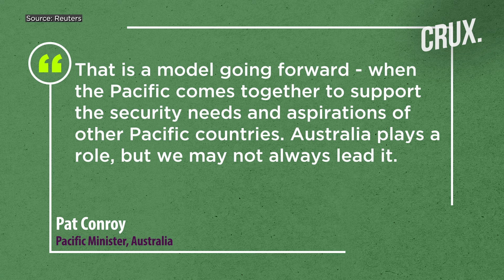Australia Says No Role For China In Pacific Policing As Marcos Vows "Phillipines Now On Frontline"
Australia has said there should be "no role" for China in policing the Pacific Islands. Australia's Pacific Minister Pat Conroy promised to train more local security forces after it emerged that Chinese police were working in Kiribati. The US also cautioned Pacific Island nations against assistance from Chinese security forces which "risks fueling regional and international tensions". Meanwhile, the Philippine President told Australia's parliament that he would not allow any foreign power to take "one square inch" of the country's territory.  Marcos' Australian counterpart Anthony Albanese hailed the Philippines as a "strategic partner" on February 29. This comes as  Australia has invited Chinese Foreign Minister Wang Yi for a visit in late March. Watch the video to find out more.

0:00 - INTRODUCTION
00:59 - CHINESE POLICE IN KIRIBATI, SOLOMON ISLANDS
01:42 - AUSTRALIA'S BID TO COUNTER CHINA IN PACIFIC ISLANDS
3:04 - PHILIPPINES SAYS 'WILL NOT YIELD' AGAINST FOREIGN POWER

n18oc_world      n18oc_crux